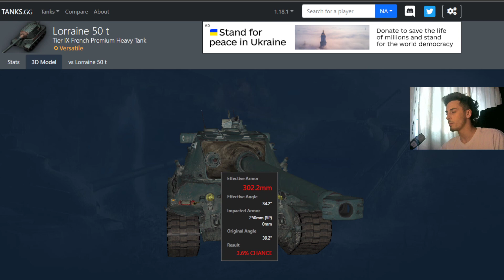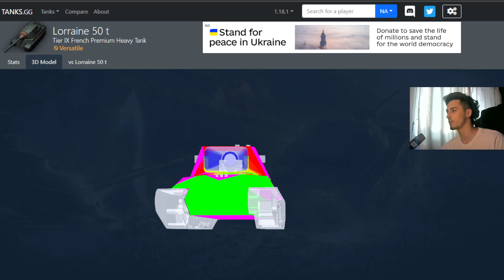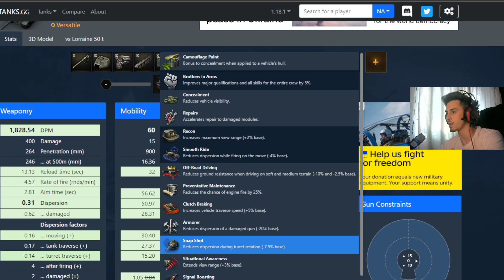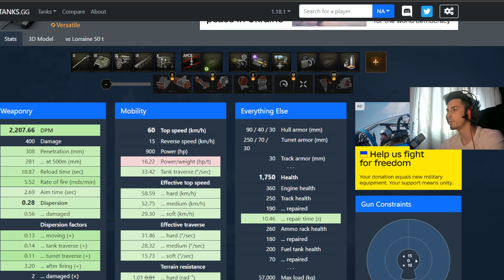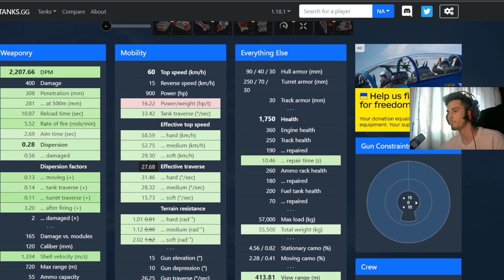Esto es lo que compras │Frances Lorr 50t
Todas las donaciones son de mucha ayuda:💲